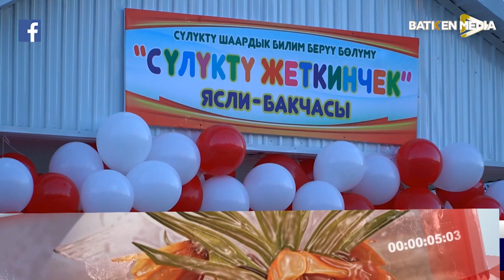АЛТЫН-БЕШИК \28.12.22\ Толук чыгарылыш